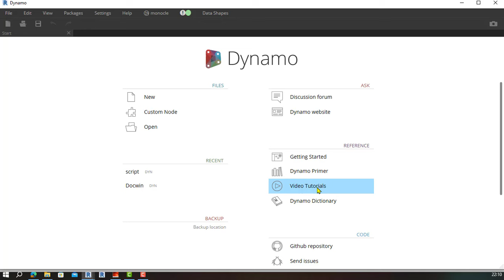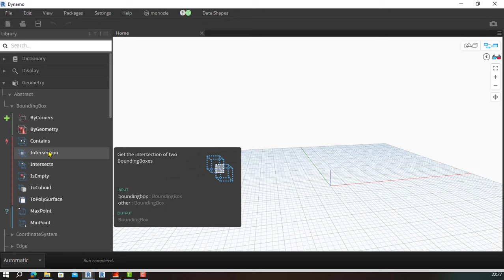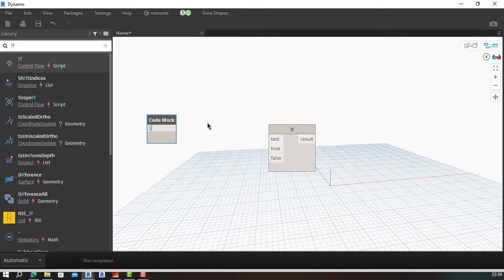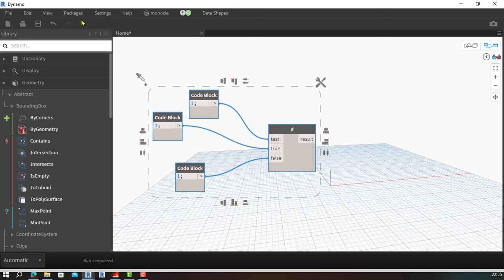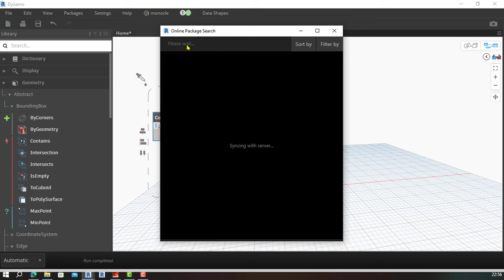00- Getting Started With Dynamo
Welcome to the Dynamo for Revit playlist! This collection of informative and practical videos is designed to help you explore the powerful capabilities of Dynamo within the Revit environment. Whether you're an architect, engineer, or BIM professional, this playlist will guide you through the fundamentals of using Dynamo to enhance your Revit workflows.

Packages:
archi-lab.net
LunchBox for Dynamo
spring nodes
Clockwork for Dynamo
Rhythm
bimorph
Genius Loci
SteamNodes
archi-lab.net
Clockwork for Dynamo 2
spring nodes
LunchBox for Dynamo86
Civil3DToolkit
bimorphNodes
Rhythm
MEPover